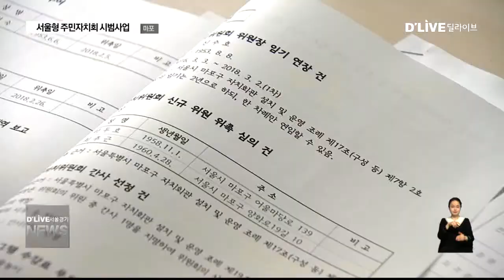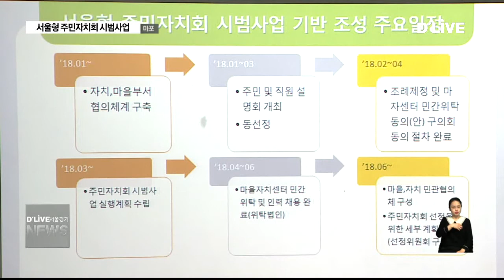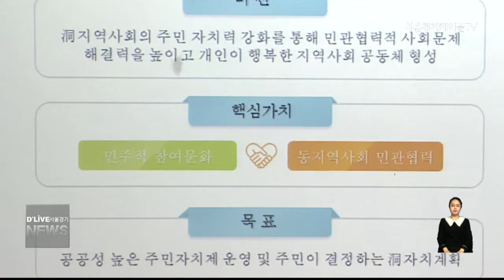마포_서울형 주민자치회 시범사업…운영 방향은?(서울경기케이블TV뉴스)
【 앵커멘트 】
동네 곳곳마다
주민이 주인이 되는
주민자치 활동이 활발합니다.
이런 가운데
최근 서울시에서는
서울형 주민자치회의
청사진을 제시했는데요.
서울시가 제시하는
주민자치회는 어떤 모습일까요?

보도에 오신영 기잡니다.

【 VCR 】
마포구의 한 주민센터에서
청사진이 제시됐습니다.

시범사업에 선정된 곳은
2단계 마을계획 사업에 접어든
서교동과 성산 2동, 공덕동 등
모두 3곳입니다.

서울형 주민자치회로
마을 공동체 사업과 찾동 사업을
지역에 맞게 발전시키고
주민참여를 늘리기 위해서입니다.

서울시가 제시한 주민자치회의
주요 내용은 크게 네 가지.

행정 사무의 위, 수탁으로
주민의 권한을 확대하고

구와 동의 지원체계를 구축해
주민 자치역량을 강화하는 방안입니다.

또 분과별로 결정 권한을 부여해
주민참여를 늘리고

주민자치회의 정원을
50명으로 확대하는
조직 구성안이 제시됐습니다.

【 녹취 】
박희선
팀장 / 서울시 마을공동체 종합지원센터
지금 있는 구성원보다는 보다 더 많은 주민들이 참여하는
확장된 주민자치회를 구성하는 것이 이 사업의 핵심적인
요소고요.
40대 이하의 주민들이 15% 이상이 되도록 추첨을 하는
것으로 서울시 표준 조례안은 구성이 되어있습니다.

【 VCR 】
하지만 설명회에서
서울시가 제시한 내용 중 일부가
동네마다 다른 환경을
고려하지 못했다는
의견도 나왔습니다.

【 인터뷰 】
신수호
단장 / 마포구 서교동 마을계획단
50명을 회원가입을 하라고 그랬는데 그것도 상당히 힘들다.
왜냐하면 지금 젊은이들이 자기 생계하고 관계가 되기 때문에
이런데 와서 봉사를 하려고 하는 사람이 별로 많이 없어요.

【 VCR 】
서교동의 경우,
분과 구성과
구청과의 위탁 협의 과정 등을 거쳐
오는 2020년부터
주민자치회의 실질적인
활동이 시작될 계획입니다.

하지만 서울형 주민자치회가
지역에 보다 잘 정착하기 위해서는
마을마다 특성을 고려한
세부적인 조례 마련이 필요해 보입니다.

딜라이브 서울경기케이블TV 오신영입니다.